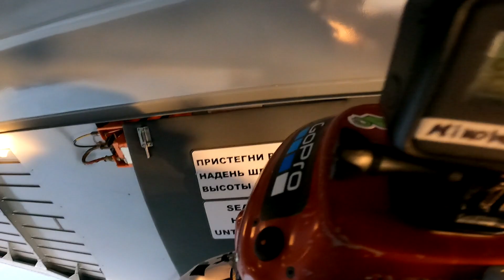Skydive Sochi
Прыжок с парашютом в Сочи.